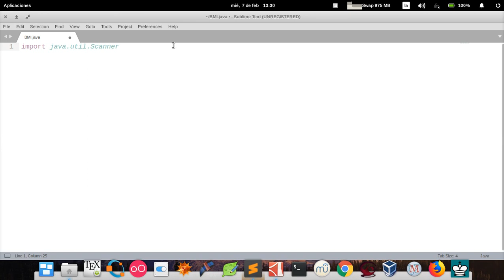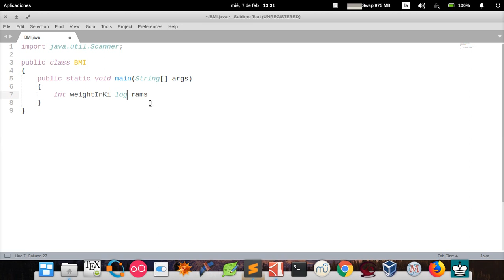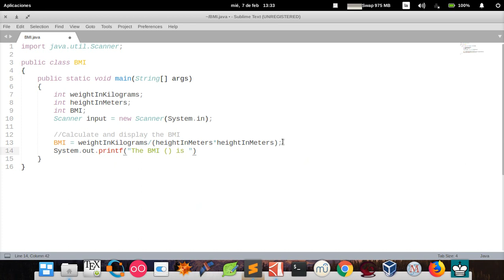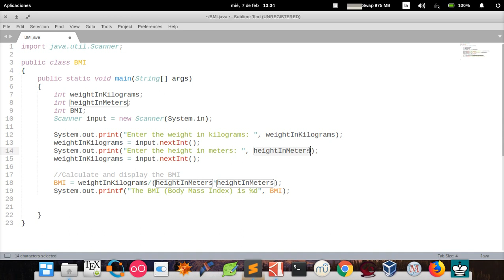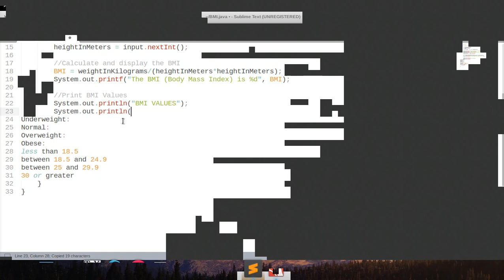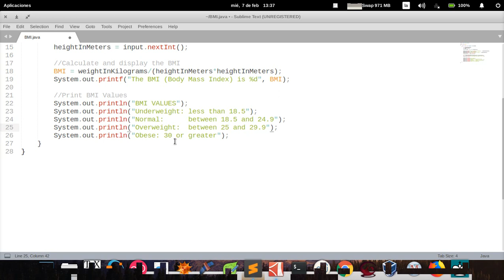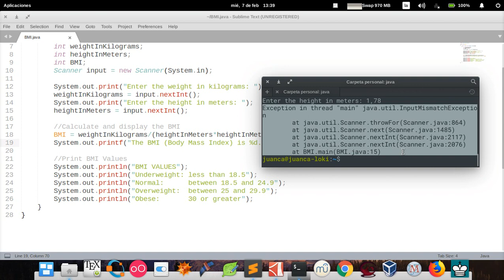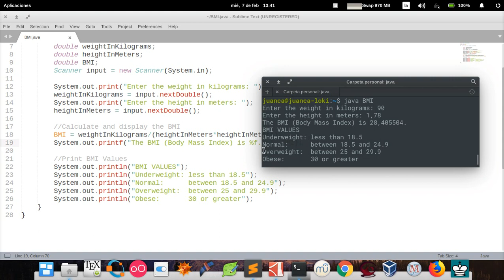Java How to Program (Ninth edition) - Deitel & Deitel, exercise 2.33